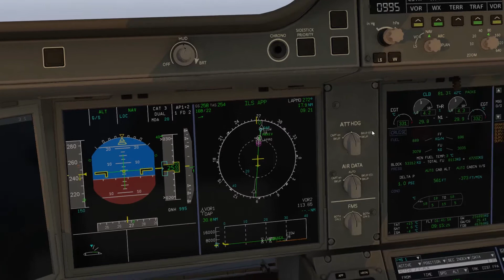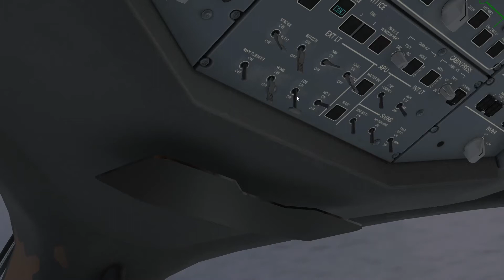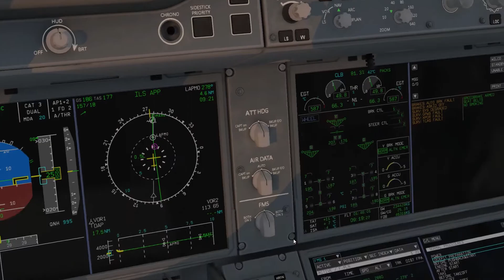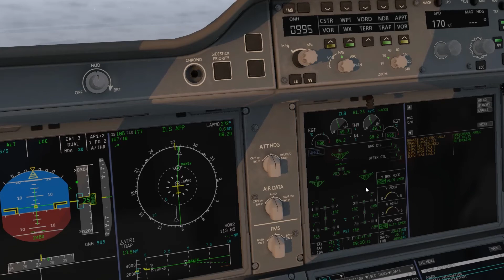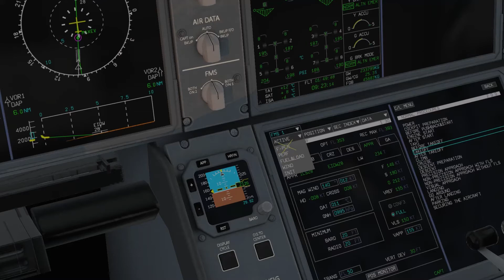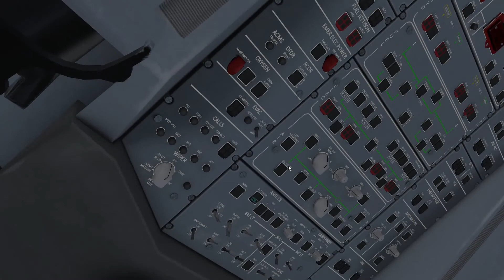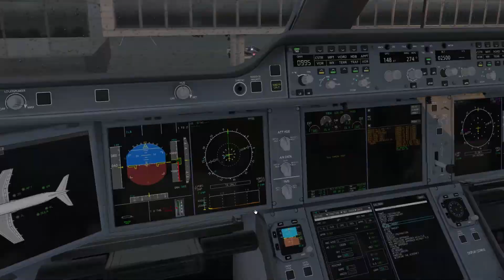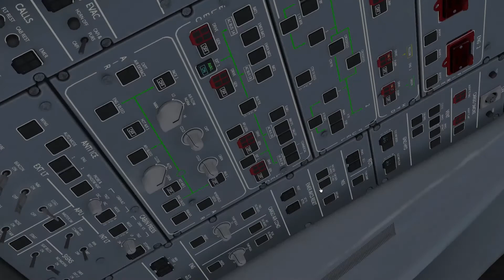Landing an Airbus A350-900 XWB Advanced in a Realistic Condition, XPlane 11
0:00 Approach
11:53 Landing
24:21 Landing, exterior
26:54 Landing, passenger view